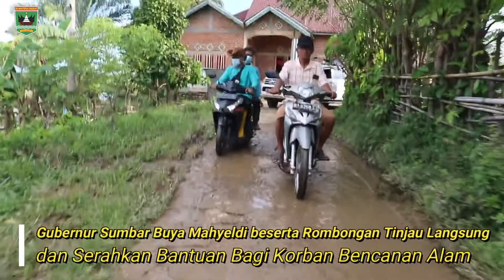Gubernur Sumbar Mahyeldi Tinjau dan Serahkan Bantuan Bagi Korban Bencana Alam di Pesisir Selatan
Warga Tapan Gembira Buya Mahyeldi Terjun Langsung Tinjau Bencana Alam di Pesisir Selatan

Sabtu (29/5/2021) sore menjadi hari yang membahagiakan bagi warga Nagari Binjai Kecamatan Ranah Ampek Hulu Tapan, Kabupaten Pesisir Selatan. Pasalnya, kampung mereka yang kerap menjadi langganan banjir oleh Gubernur Sumatera Barat Buya Mahyeldi. Kehadiran Buya bersama rombongan tersebut menjadi pengobat duka yang mereka alami selama ini.

"Lega rasanya saat kami dengar akan turun dana dari pusat dan Pak Gubernur datang beserta rombongan untuk membantu kami disini. Kami sudah letih dengan musibah banjir ini, Pak. Dulu tidak begitu parah air yang masuk di kawasan kami. Tapi belakangan air yang menghantam masuk sudah Semakin tinggi, bahkan hingga 3 meter. Sudah kami upayakan tangani tapi air itu masih menghantam juga, "tutur Rusman, salah seorang warga korban banjir.

Seperti diketahui, Kecamatan Ranah Ampek Hulu Tapan memang kerap kebanjiran karena luapan air sungai. Banjir terbesar terjadi pada Maret 2021 silam dan terulang kembali empat hari sebelum lebaran Idul Fitri lalu. Banjir bandang yang melanda wilayah ini merendam ratusan rumah warga dan merusak infrastruktur penting daerah seperti jalur transportasi, jembatan, hingga gedung sekolah dan rumah ibadah.

Menyikapi kondisi tersebut, Gubernur Sumatera Barat Buya Mahyeldi terjun langsung ke lokasi untuk meninjau dan menyerahkan bantuan kepada Pemerintah Kabupaten Pessel melalui Wakil Bupati Rudi Hariyansyah di Kantor Camat Ranah Ampek Hulu Tapan.

"Kecamatan Ranah Ampek Hulu Tapan ini sudah sejak maret lalu sebenarnya terkena banjir. Sudah lama memang, dan itu berulang. Karena itu sekarang ada 300 meter tanggul yang akan ditutup. Sehingga dapat memperkirakan waktu hingga tiga bulan pengerjaannya" Jelas Rudi

Di awal, Rudi menyampaikan dengan runtut bencana yang menimpa daerahnya dan segala upaya yang telah dilakukan pemerintah maupun warga setempat yang mendapat tanggung jawab langsung dari Buya Mahyeldi.

Kita memahami apa yang disampaikan Wakil Bupati dan tokoh masyarakat atas musibah yang menimpa warga kita. Maka dari itu kami ramai-ramai pengunjung anggota DPRD juga untuk merasakan langsung apa yang menimpa masyarakat Tapan anggota DPRD, "ujar Buya Mahyeldi.

Bantuan yang diserahkan berupa logistik tanggap darurat 109 juta rupiah dari Dinas Sosial Provinsi Sumatera Barat, perlengkapan keluarga, perlengkapan bayi, selimut, paket

Makanan lauk pauk, dan di masa pandemi ini masker sebanyak 22 ribu pieces juga menjadi bagian dalam bantuan yang diberikan dari BPBD

Selain masker, kebutuhan kesehatan lain seperti MP-ASI 10 kardus, PMT Ibu Hamil 4 kardus, dan obat-obatan lainnya juga diberikan dari Dinas Kesehatan, Baronjong dan Geo Bag dari Dinas Sumber Daya Air dan Bina Konstruksi untuk pembuatan tanggul sementara, serta dana sebesar Rp250 Juta dari BNPB Pusat untuk kebutuhan dasar masyarakat Tapan.

Semoga dengan tahap pertama ini bisa mengurangi risiko yang terjadi. Untuk jangka panjangnya, Insya Allah sudah kamiulkan dukungan dana dari pusat dengan total dukungan Rp1,2 Triliun. Nah, menjelang itu akan ada anggaran dari Provinsi sebesar Rp15 Miliar. Ini semua kita lakukan bertahap, "tambah Buya Mahyeldi.

Di akhir kebutuhan, pimpinan Buya Mahyeldi doa bersama, kemudian lanjut meninjau titik-titik yang terdampak parah banjir bandang salah satunya SMKN 1 Ranah Ampek Hulu Tapan.

"Kalau bisa dibangun tembok tinggi sekolah ini sekolah terlindungi sekolahnya," tutup Buya Mahyeldi saat meninjau kondisi tersebut. (Da / MMC Sumbar)